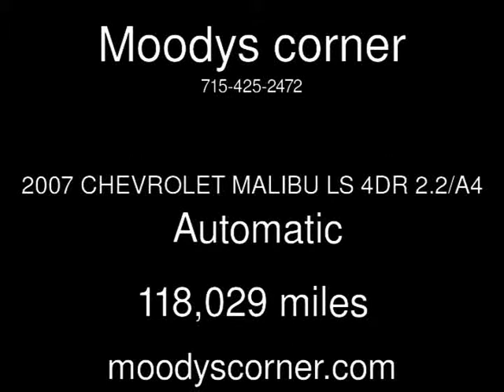2007 CHEVROLET MALIBU LS 4DR 2.2/A4 Used Cars - River Falls,Wisconsin - 2014-01-25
See more details about this used car This 2007 CHEVROLET MALIBU LS 4DR 2.2/A4 with 118,029 miles is for sale at Moodys corner.